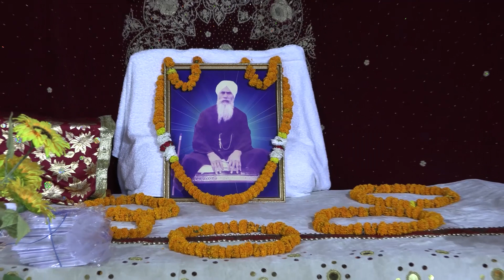SATSANG Dtd 10 9 2022 JANAM DIWAS PARAM SANT BABA DEVA SINGH JI MAHARAJ